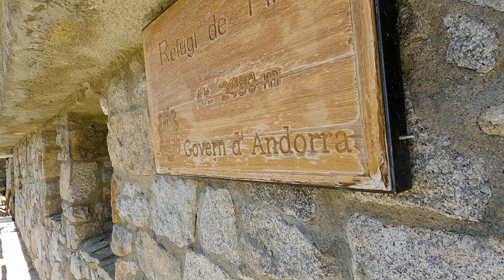Transpirenaica GR11 | ETAPA 10 | Disfrutando Andorra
Etapa nº 10 de mi Transpirenaica, cruzando los Pirineos a pie en 31 días por el GR11, con inicio en el Cap de Creus y final en el Cabo de Higuer.

Datos aproximados de la 10ª etapa: Refugio Malniu - Refugio Fontverd: 22 Kms./1200 D+